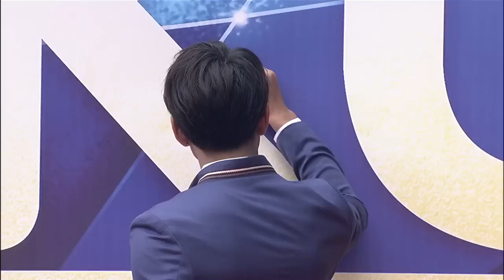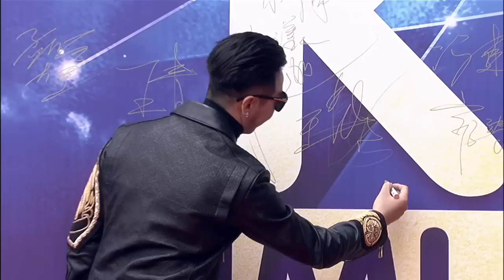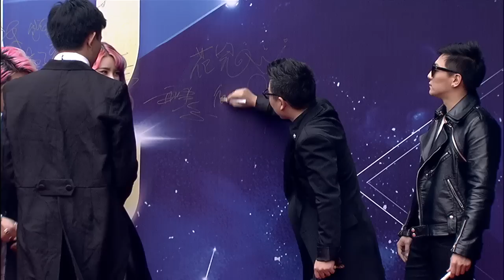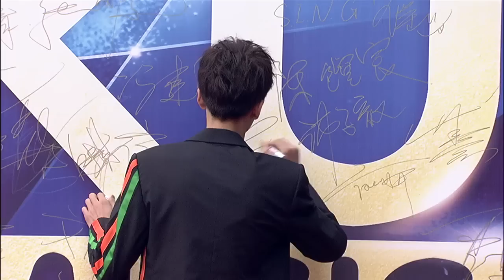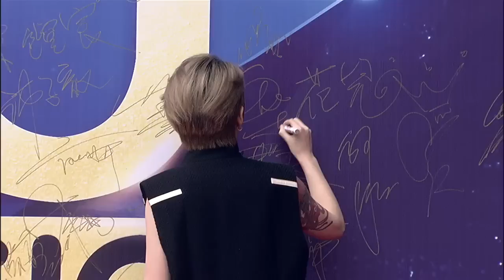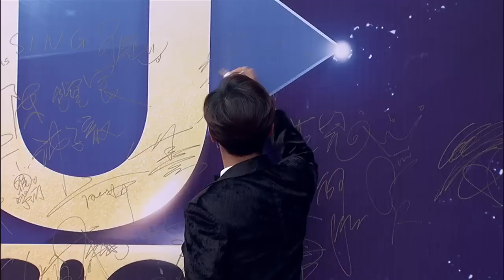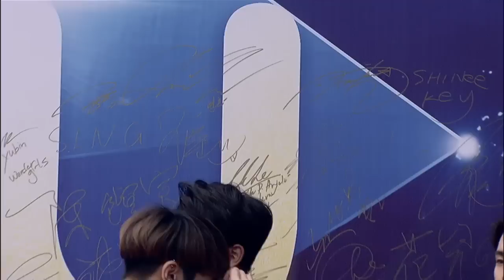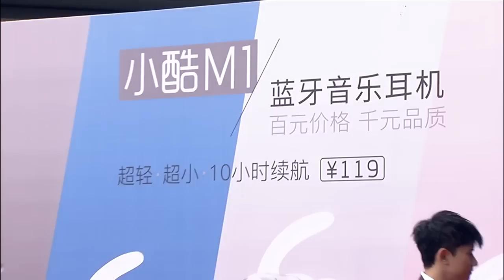2016酷音乐亚洲盛典红毯全程